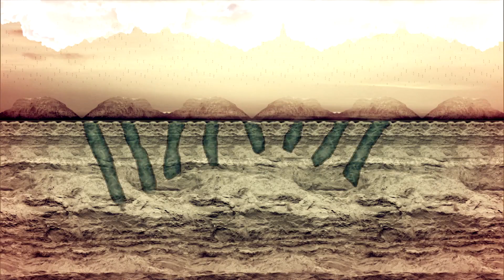As belezas de Tulum - México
Álvaro mostra as praias e as belezas dessa cidade mexicana.